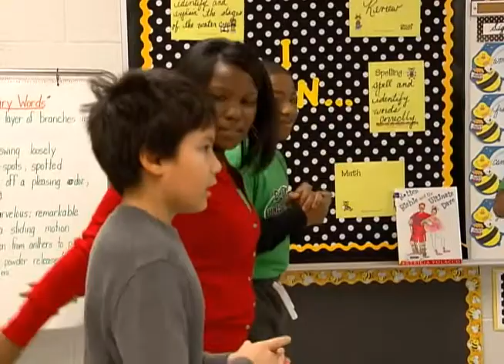An Arts Infusion at Rivercrest Elementary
Shelby County Schools has a multitude of ways to reach all its students...an innovative approach is found at Rivercrest Elementary...one of 16 schools in the system to use Arts Infusion.